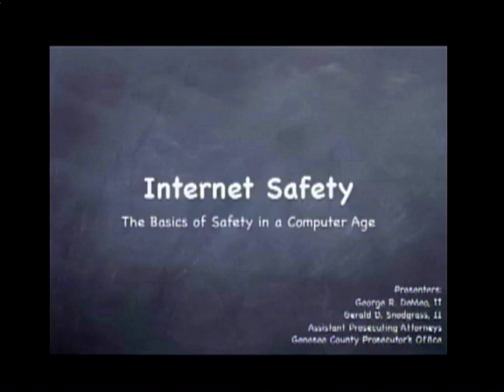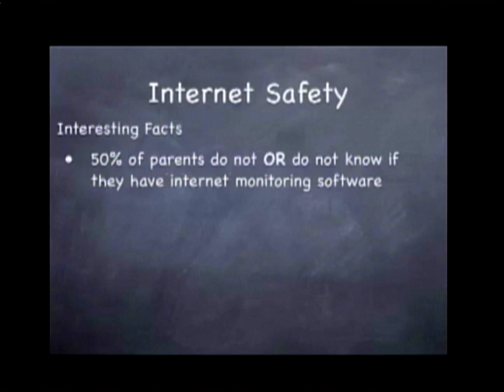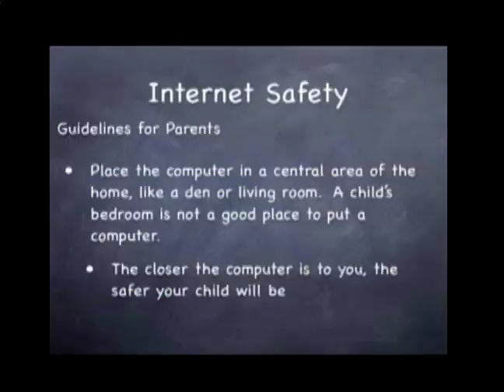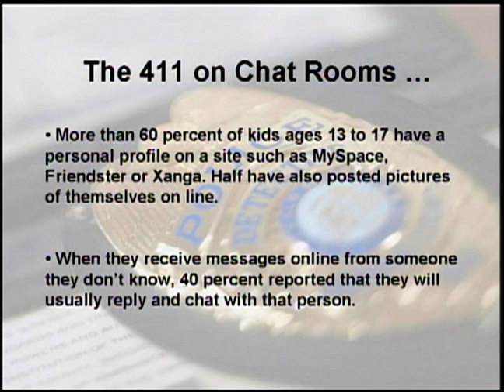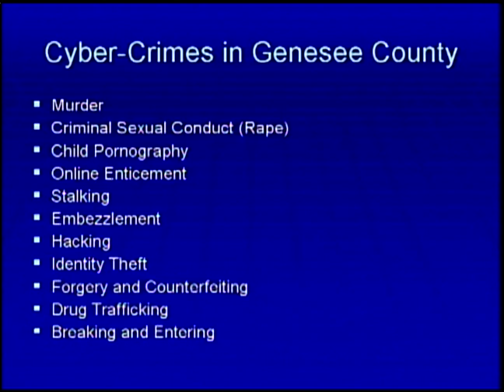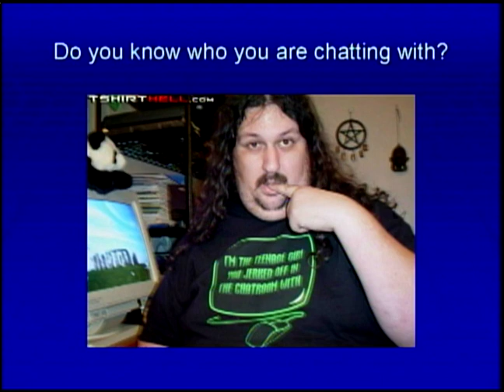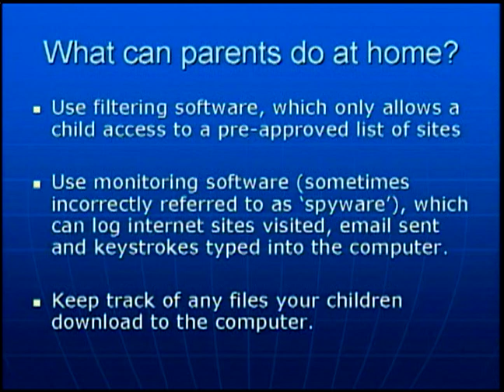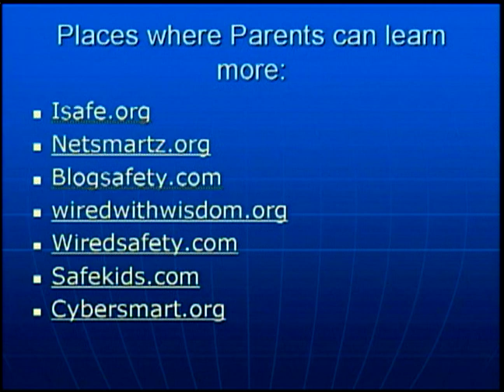Internet Safety Presentation 2007